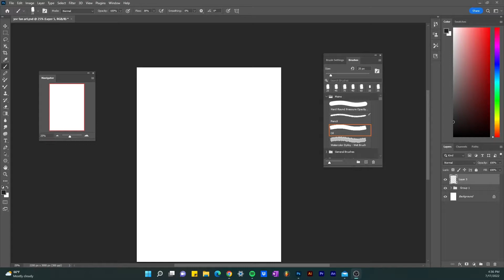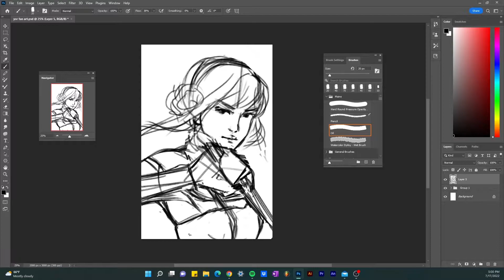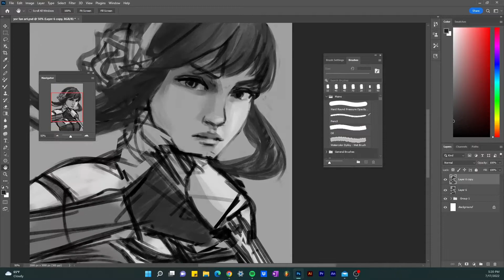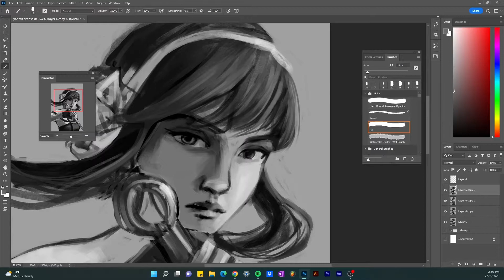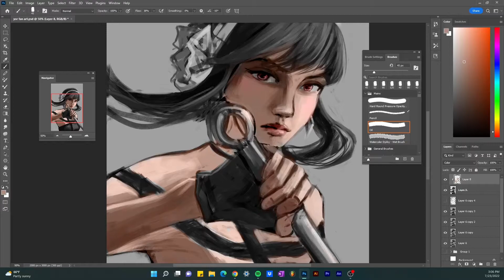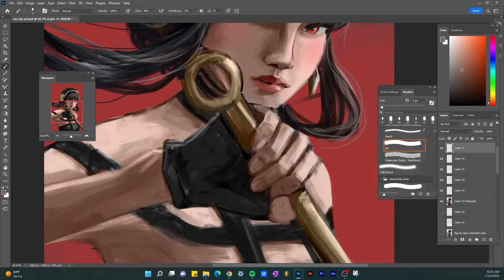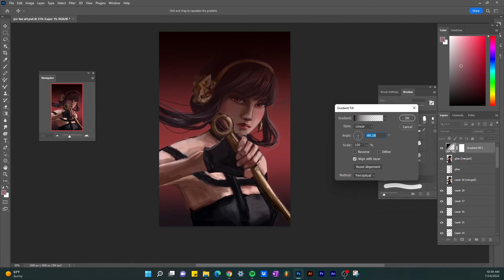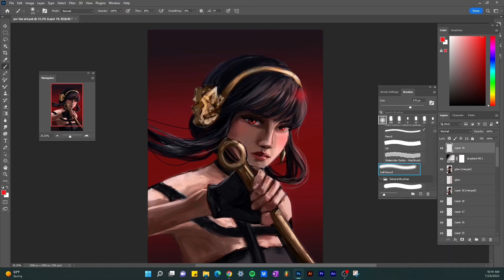Yor Forger [SpyXFamily] Speedpaint